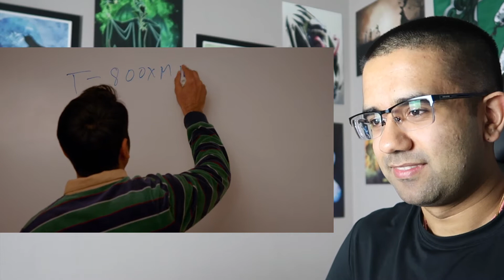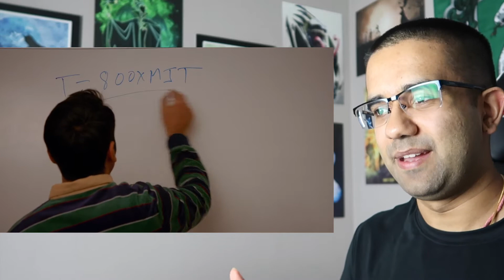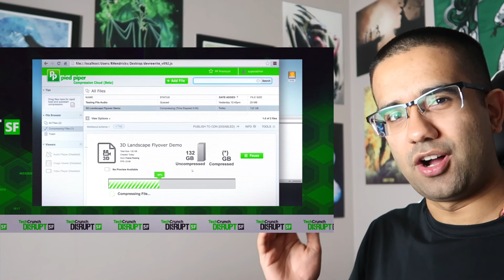Real Engineer Reacts to Technology in Silicon Valley #2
I DO NOT OWN COPYRIGHT FOR “Silicon Valley“ EVERYTHING IN THIS VIDEO IS MY COMMENTARY ON THE SHOW AND I AM EXPLAINING SOME SCIENTIFIC AND ENGINEERING PRINCIPLES SO PEOPLE CAN BETTER APPRECIATE THE PRODUCTION VALUE.